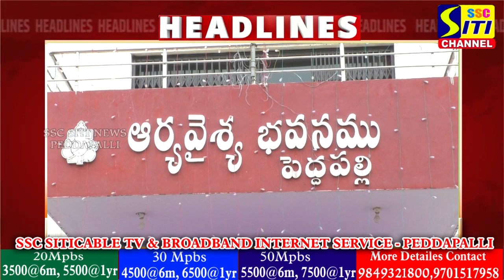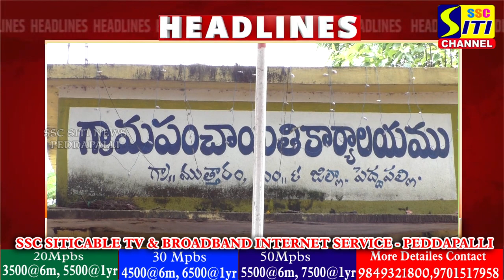SITINEWS HEADLINES II 10-09-2024